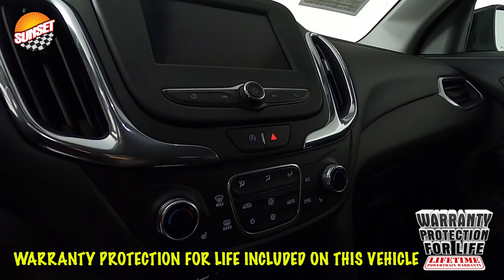2022 Chevrolet Equinox LT SUV 3GNAXUEV0NL310775